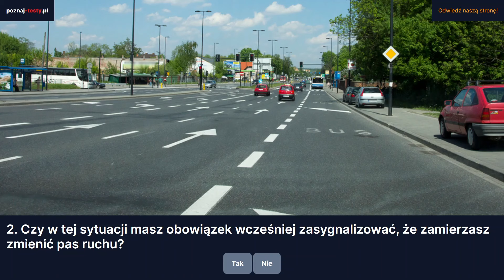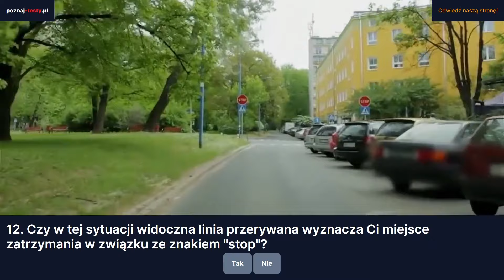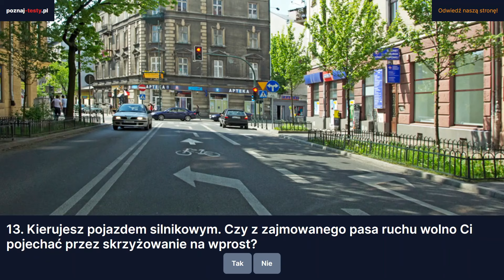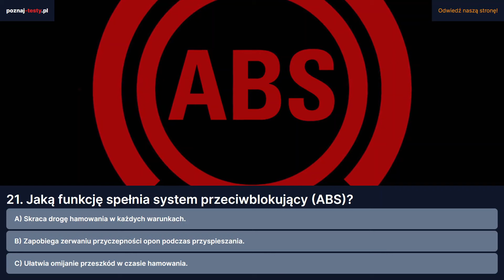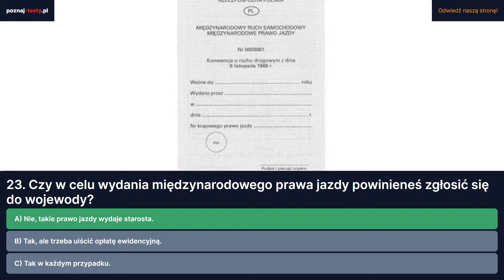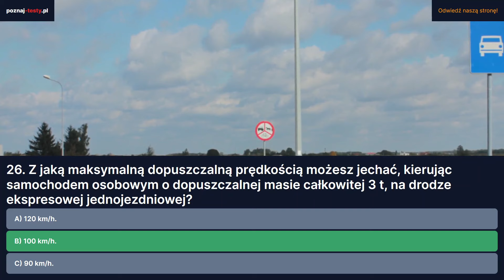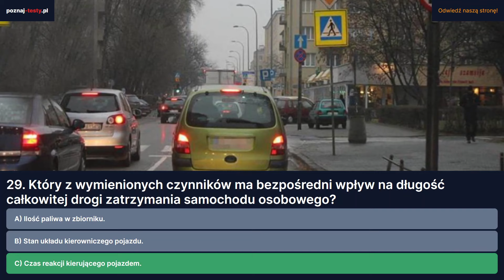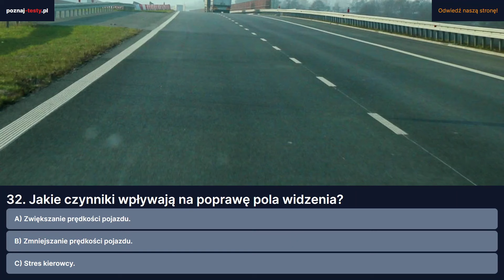Czy masz przed nim pierwszeństwo?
Hej wszystkim! Dzisiaj omawiamy pytania z egzaminu na prawo jazdy kat. B aktualne na luty dwa tysiąc e dwadzieścia cztery roku. Dołączcie do nas I przygotujcie się razem z nami. Zamierzasz skręcić w lewo, a kierujący pojazdem z przeciwka będzie jechać na wprost. Czy masz przed nim pierwszeństwo? Odpowiedź nie. Czy w tej sytuacji masz obowiązek wcześniej zasygnalizować, że zamierzasz zmienić pas ruchu? Odpowiedź tak. Czy zbliżając się do miejsca postoju autobusu szkolnego poza obszarem zabudowanym masz obowiązek umożliwić kierującemu tym autobusem wjazd na jezdnię, o ile sygnalizuje on zamiar wykonania takiego manewru. Odpowiedź tak. Czy w przedstawionej sytuacji możesz wykonać manewr wyprzedzania? Poprawna odpowiedź brzmi nie, ponieważ w tej sytuacji zabrania się wyprzedzania pojazdu na przejściu dla pieszych I bezpośrednio przed nim, chyba że na przejściu ruch jest kierowany. Czy ten znak oznacza początek lub kontynuację drogi z pierwszeństwem? Odpowiedź tak: Czy w przedstawionej sytuacji wolno Ci zmienić pas ruchu naprawy skrajny? Odpowiedź tak Czy w tej sytuacji jesteś postrzegany o trzech niebezpiecznych zakrętach? Poprawna odpowiedź to tak: ponieważ w tej sytuacji występuje znak A4, który ostrzega o dwóch niebezpiecznych zakrętach, z których pierwszy jest w lewo. Czy w widocznej sytuacji masz pierwszeństwo przed pojazdem poruszającym się jest nią poprzeczną? Odpowiedź nie. Czy widoczny znak informuje o wskazanym na znaku obiekcie znajdującym się przy drodze? Odpowiedź tak: Czy zażywanie leków nasennych I uspokajających może mieć negatywny wpływ na zdolność prowadzenia pojazdu? Odpowiedź tak. Czy w tej sytuacji powinieneś zmienić pas ruchu na środkowy, jeśli chcesz jechać na wprost? Odpowiedź tak. Czy w tej sytuacji widoczna linia przerywana wyznacza Ci miejsce zatrzymania w związku ze znakiem STOP? Odpowiedź nie. Kierujesz pojazdem silnikowym? Czy z zajmowanego pasa ruchu wolno Ci pojechać przez skrzyżowanie na wprost? Odpowiedź nie! Czy w tej sytuacji masz prawo wjechać na skrzyżowanie z dowolnego pasa ruchu Jeśli zamierzasz skręcić w lewo? Odpowiedź nie. Czy ten sygnał świetny oznacza, że przy skręcaniu w lewo nie występuje kolizja z innymi uczestnikami ruchu? Odpowiedź nie! Zamierzasz skręcić w prawo Czy musisz sygnalizować zamiar tego manewru prawym kierunkowskazem? Odpowiedź tak. Czy ten znak ostrzega o możliwości wystąpienia gołoledzi na jezdni? Poprawna odpowiedź brzmi tak, ponieważ znak A32 informuje o możliwości wystąpienia gołoledzi na jezdni. Czy w tej sytuacji, nie widząc innych uczestników ruchu drogowego, jesteś zwolniony z obowiązku zachowania szczególnej ostrożności? Odpowiedź nie, ponieważ zgodnie z art. Czy bezpośrednio za tym znakiem masz prawo zatrzymać pojazd na poboczu? Jeżeli nie utrudni to ruchu innych pojazdów. Odpowiedź nie. Czy w tej sytuacji masz prawo przejechać przez przejście dla pieszych? Odpowiedź nie! Jakie funkcje spełnia system przeciwblokujący ABS? Odpowiedź C ułatwia omijanie przeszkód w czasie hamowania. Którą z wymienionych technik hamowania awaryjnego należy zastosować w samochodzie osobowym wyposażonym w układ ABS. Odpowiedź A szybko I mocno wcisnąć pedał hamulca. Czy w celu wydania międzynarodowego prawa jazdy powinieneś zgłosić się do wojewody? Odpowiedź A nie, takie prawo jazdy wydaje starosta. Który z wymienionych czynników może spowodować szybsze używanie się opon na kołach przednich w samochodzie osobowym? Odpowiedź B: Nieprawidłowa zbieżność. Chcesz przewieźć dziecko na przednim siedzeniu pojazdu samochodowego wyposażonego przed nią poduszkę dla pasażera, która jest aktywna. W jaki sposób możesz to zrobić? Odpowiedź B w foteliku bezpieczeństwa przodem do kierunku jazdy. Z jaką maksymalną dopuszczalną prędkością możesz jechać, kierując samochodem osobowym o dopuszczalnej masie całkowitej trzech ton na drodze ekspresowej jednojezdniowej. Odpowiedź B sto kilometr/h W jaki sposób powinieneś obserwować drogę podczas jazdy w ruchu miejskim? Odpowiedź A: Tak, aby uzyskać szerokie pole widzenia Policjant zatrzyma prawo jazdy za pokwitowaniem w przypadku ujawnienia czynu polegającego na Policjant zatrzyma. Odpowiedź B Kierowaniu pojazdem z prędkością przekraczają dopuszczalną o więcej niż pięćdziesiąt kilometr/h na obszarze zabudowanym. Który z wymienionych czynników ma bezpośredni wpływ na długość całkowitej drogi trzymania samochodu osobowego Odpowiedź C Czas reakcji kierującego pojazdem Jak prawidłowo powinieneś ustawić lusterko wsteczne wewnętrzne? Odpowiedź B: Tak, aby widzieć tylną szybę I drogę za pojazdem. Jakie musisz spełnić wymagania, żeby odzyskać uprawnienie do kierowania pojazdem które zostało cofnięte za przekroczenie prędkości o więcej niż pięćdziesiąt kilometr/h w obszarze zabudowanym. Odpowiedź B. Jesteś zobowiązany spełnić wszystkie wymagania stawiane osobie, która pierwszy raz